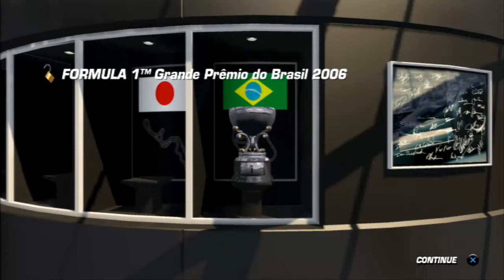F1 2006 (Championship Edition) Brazilian Grand Prix Race!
With Felipe Massa once again retiring from Formula One, its right to give him a tribute race and attempt to win his home race!